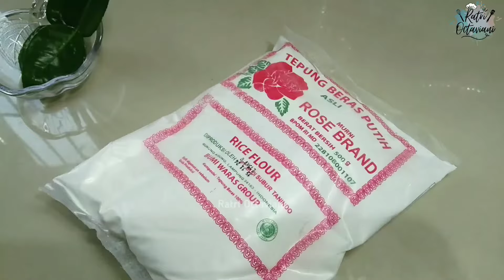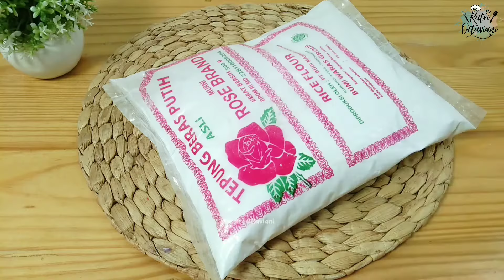Renyah Banget 3 Resep Peyek Anti Gagal Favorit Sejuta Umat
RESEP PEYEK KACANG IJO SUPER GURIH RENYAH DAN TAHAN LAMA
CARA MEMBUAT PEYEK KACANG IJO SUPER GURIH RENYAH DAN TAHAN LAMA

Hai teman-teman hari aku mau share cara membuat peyek,
tonton sampa habis ya...semoga bermanfaat

selamat menonton

📌 PEYEK KACANG RENYAH
BAHAN:
500 gr Tepung Beras
2 sdm Tepung Tapioka
250 gr Kacang Tanah
1 butir Telur
500-600 ml Santan
6 siung Bawang Putih
4 butir Kemiri
3 cm Kencur
Daun Jeruk
2 sdt Ketumbar Bubuk
Garam
Kaldu Bubuk

📌 PEYEK KACANG IJO SUPER GURIH RENYAH DAN TAHAN LAMA
BAHAN :
150 gr Kacang Hijau (Rendam selama 2 jam)
250 gr Tepung Beras
1 sdm Tepung Tapioka
1 butir telur
3 siung Bawang Putih
2 butir Kemiri
1 cm Kencur
1/2 cm Kunyit
1,5 sdt Garam
1,5 sdt Kaldu Bubuk
1/2 sdt penyedap rasa
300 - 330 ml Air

📌 PEYEK UDANG REBON
BAHAN :
100 gr Udang Rebon
500 gr Tepung Beras
2 sdm Tepung Tapioka (20 gr)
1 butir Telur
1 bungkus Santan Instan (65 ml)
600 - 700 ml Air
15 lembar Daun Jeruk

BUMBU HALUS :
5 siung Bawang Putih
3 butir kemiri
1 cm Kencur
½ cm Kunyit
1 sdm Ketumbar
1 ½ sdt Garam (disesuaikan lagi)
1 ½ sdt Kaldu Bubuk (disesuaikan lagi)
½ sdt Penyedap Rasa (disesuaikan lagi)

CATATAN :
AIR dituang bertahap supaya bisa pas konsistensinya
UDANG REBON di cuci pakai air panas 2 - 3x dan bilas hingga bersih
PERBUMBUAN disesuaikan dengan selera, dan sering sering KOREKSI RASA
MINYAK banyak
JANGAN LUPA SELALU ADUK ADONAN SEBELUM MENGGORENGNYA YA

Untuk proses pembuatannya silakan simak videonya Sampai Akhir.
Bantu juga untuk tonton semua video aku tanpa di skip  ya.
Terima kasih bantuannya 💙